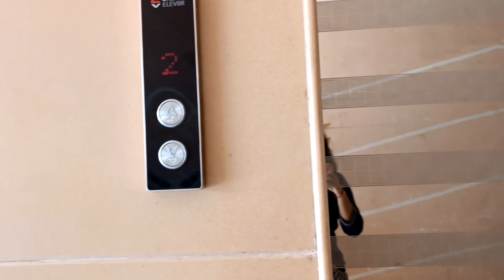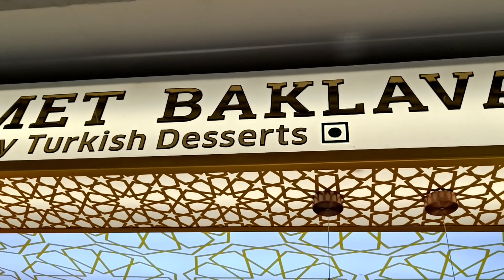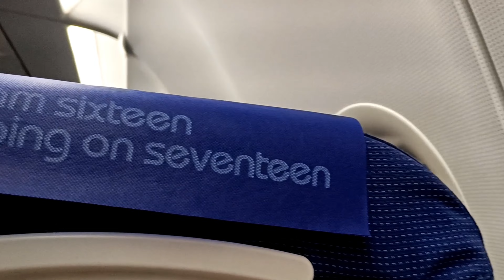Visited Tony & Guy | Flight Journey - Hyderabad to Kolkata | Way to Home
Visit to Tony & Guy | Flight Journey - Hyderabad to Kolkata | Way to Home

Hyderabad
Kolkata
Flight Journey
Bangla vlog videos
Bangla
Bengali
Vlog channel
Bangla vlog channel
Rainbow Clips
Airport
Travel vedios